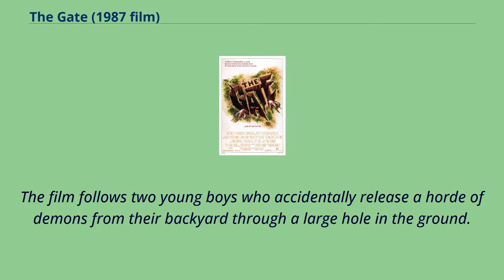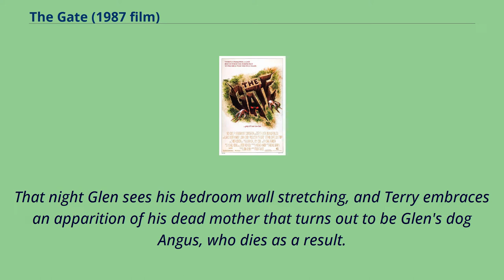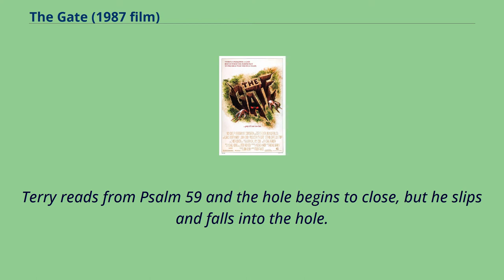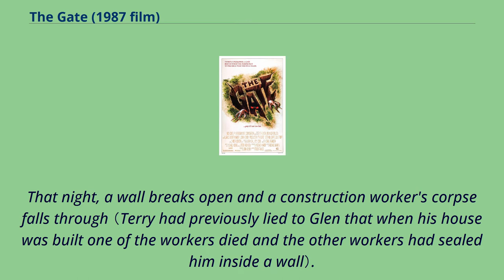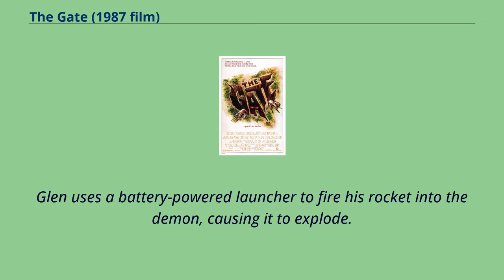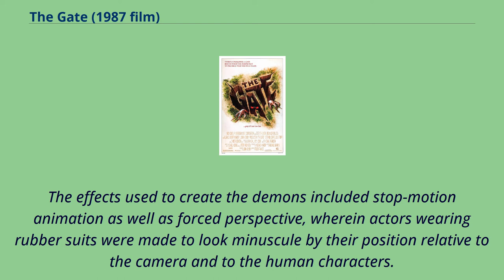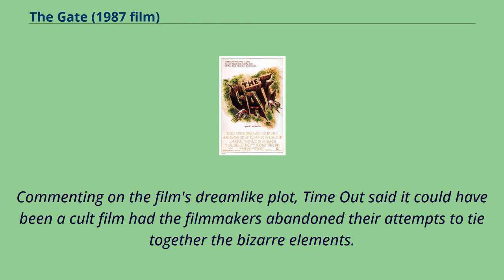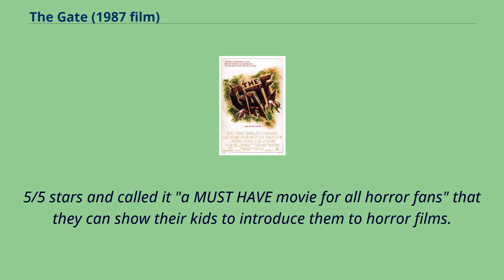The Gate (1987 film)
English-language_films
The Gate is a 1987 supernatural horror film directed by Tibor Takács and starring Stephen Dorff in his film debut.
The film follows two young boys who accidentally release a horde of demons from their backyard through a large hole in the ground.
An international co-production between Canada and the United States, the film was released by the New Century Vista Film Company and grossed around twice its budget.
Since its release, it has obtained a cult following and was followed by a sequel in 1990 titled The Gate II: Trespassers.
A 3D-remake directed by Alex Winter was in production; it was initially set for a release in 2011, but no release had occurred at that time.
Twelve-year-old Glen has a nightmare of finding his home abandoned, then going into his tree-house only for it to be struck by lightning and collapse.
When he wakes he finds that in his backyard, workers have cut down the same tree from his nightmare and unearthed a geode.
Glen returns with older friend Terry to investigate.
Though the workers attempted to fill the hole left by the tree, Glen and Terry breach the surface, finding a large geode.
Glen catches a splinter and leaves a small amount of blood behind.
Glen's parents leave town for three days, placing his 15-year-old sister Alexandra （"Al"） in charge.
While Al throws a party, Terry and Glen break open the geode after discovering it has left strange writing on a notepad, and read the incantations aloud.
They go downstairs just as the party-goers are playing a levitation game.
Everyone is shocked when they levitate Glen.
That night Glen sees his bedroom wall stretching, and Terry embraces an apparition of his dead mothe...